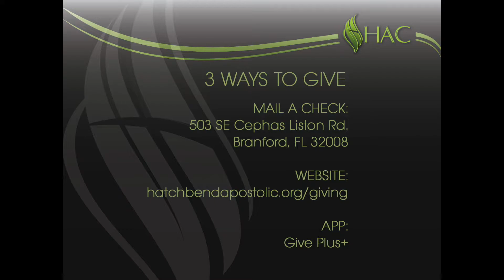Our Position in Christ - Wayne Williams - December 13, 2020